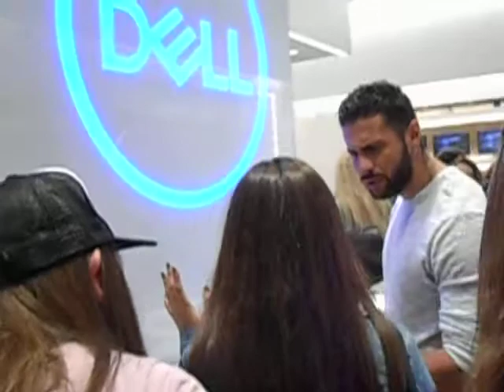Κωνσταντινος Βασαλος DELL The Mall Athens